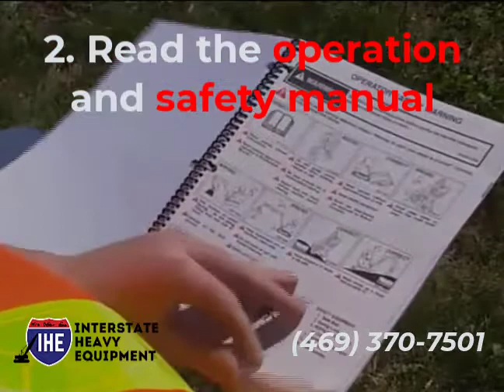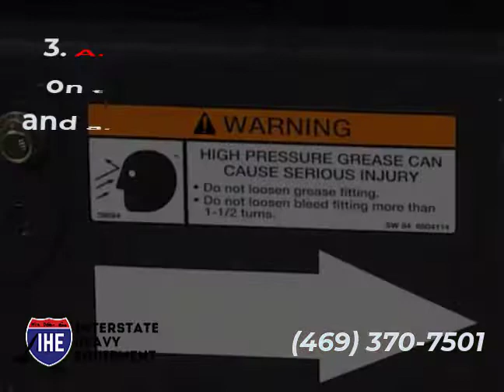Excavator Operation (Interstate Heavy Equipment Channel)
Interstate Heavy Equipment Channel

Where to buy used and heavy equipment?

- Are you looking for heavy equipment to use in your construction project? Then, you are in the right place as Interstate Heavy Equipment sells from small to large types of heavy equipment efficiently for any project, whether it’s a backyard or heavy-duty task. We will help you along the way and give you power until you succeed.

Why should you choose IHE?

- Interstate Heavy Equipment sells quality used and new construction equipment that can work with almost any budget. We also provide quality time for our customers to listen to their problems and give free tips to help them maintain their equipment. We just don’t sell; we care.

Interstate Heavy Equipment is a company that produces heavy equipment.
"From excavators to dozers to backhoes to light towers, we have all your needs covered, whether you need equipment for construction, highway building, paving projects, or material handling. Interstate Heavy Equipment has the largest inventory of high-quality used heavy equipment and a diverse range of products delivered across the country. We give our customers exceptional service and can work with almost any budget.